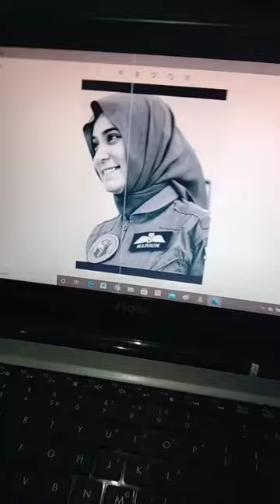FIGHTER PILOT MAYAM MUKHTIYAR ...... sketch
Grapjhite and charcoal pencil work